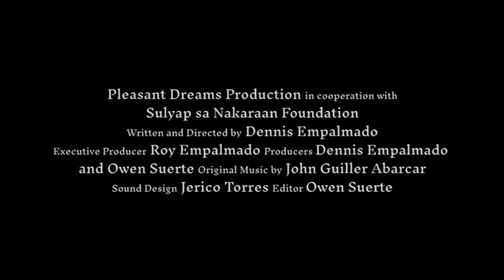War Baby (2019) - Trailer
Meet Duewand Collier Jr.—Male, 68 years old, American Citizen, a child conceived in the backdrop of the Philippines-American Mutual Defense Treaty, born and raised with Catholic guilt. He has made peace with his past and now tells his story—a story of love.